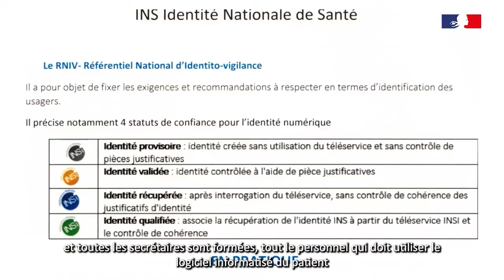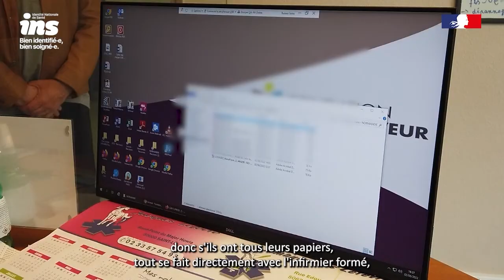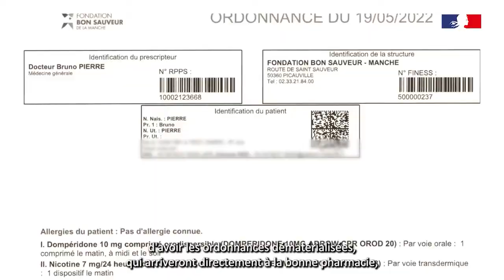INS – Retour d’expérience de la Fondation Bon Sauveur de la Manche